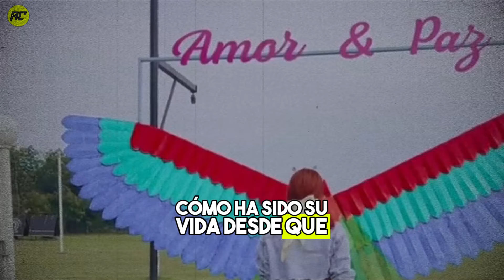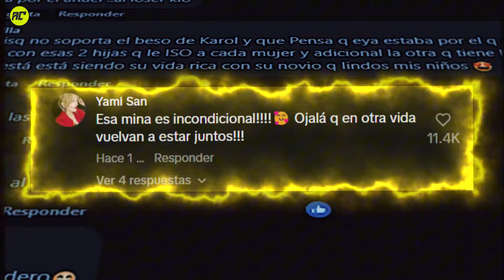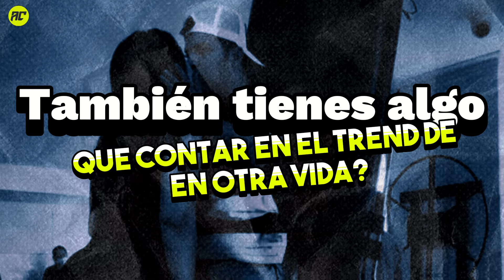Este Joven Hizo el Trend de En Otra Vida y Nos Puso a Llorar a Todos con su Historia.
El nuevo trend viral de En Otra Vida nos tiene a todos conmovidos, pues la emotiva canción ha animado a una gran cantidad de personas a relatar sus más tristes historias y traumas, destacándose en particular, el video de este chico que se está llevando todos los aplausos de la gente, por esto que tristemente le pasó y que aquí te contamos.